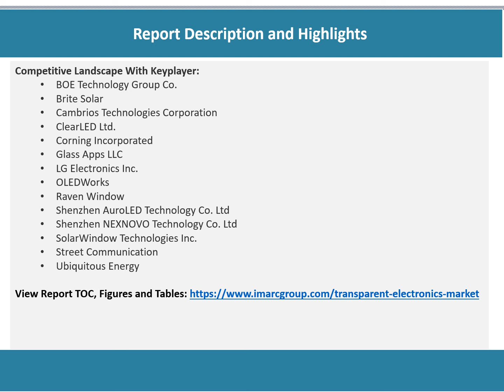Transparent Electronics Market: Top Companies, Investment Trend, Growth & Innovation Trends 2021-26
According to the latest report by IMARC Group,the global transparent electronics market reached a value of US$ 996.2 Million in 2020.
Transparent electronics are one of the emerging technologies which help in producing invisible electronic circuits and optoelectronic devices. Transparent Conducting Oxides (TCOs), as well as Thin Film Transistors (TFTs), are employed in the production of these electronic components.